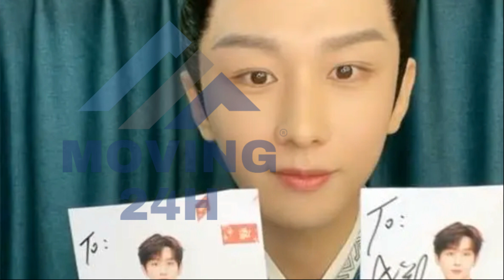【MOVING 24h24月1日】直播中的成毅，以一身古装造型出现在镜头里，青蓝色长衫上绣着细碎的竹叶，头发高高束起，唇红齿白，整个风度翩翩的少年。chengyi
成毅穿古装直播捏兔子，手工成品让粉丝直呼好家伙